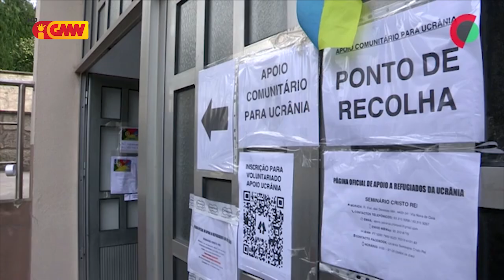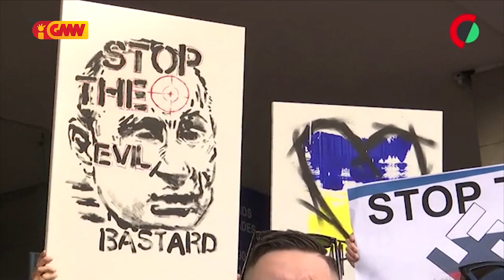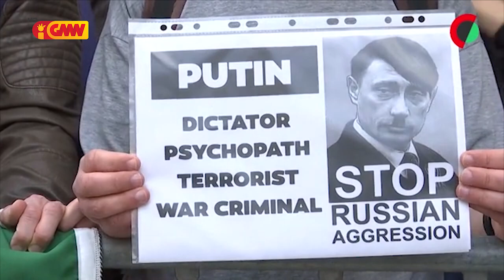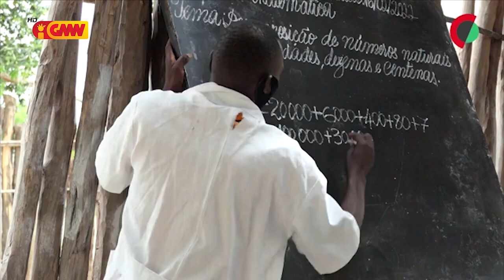CPLP na GMN edição 03 de Marso 2022